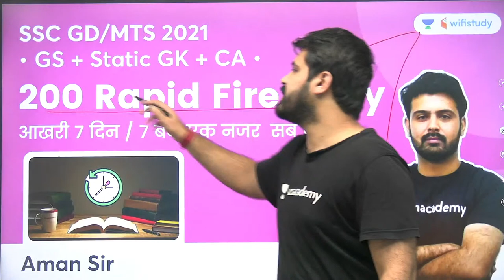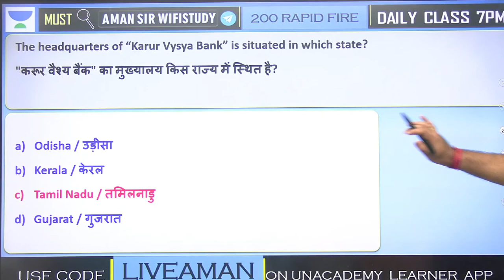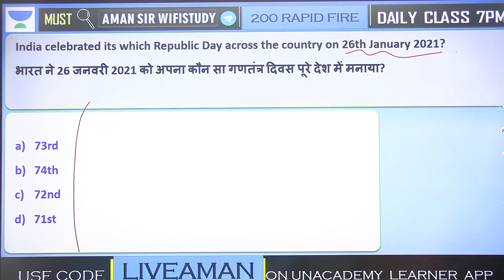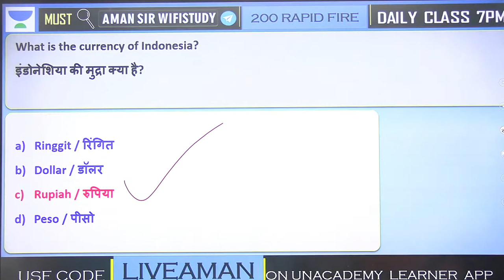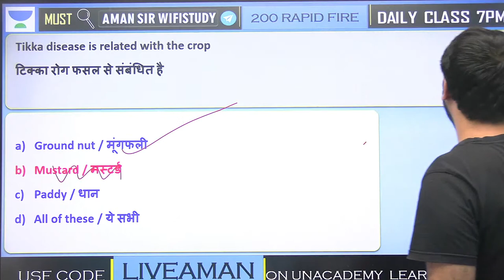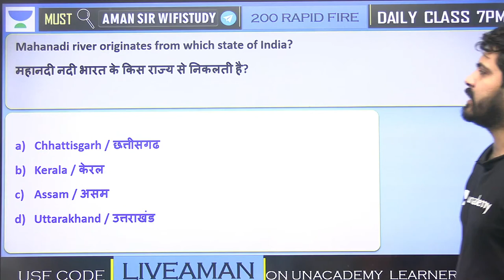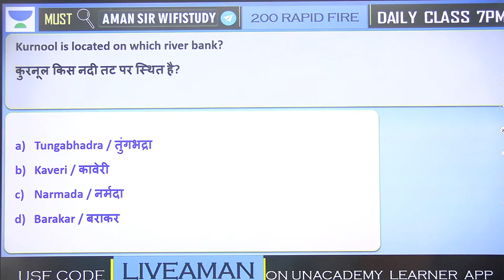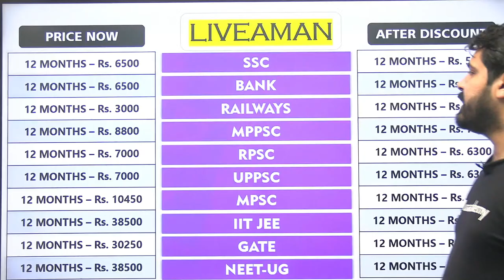200 Rapid Fire Daily | Day-3 | Static GK/GS/CA | SSC GD/MTS 2021 | wifistudy | Aman Sharma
In this session, Aman Sir will be teaching about 200 Rapid Fire Daily from GK/GA/GS Crash Course For SSC GD/MTS 2021 Exams | GK/GA/GS Crash Course by Aman Sharma | 200 Rapid Fire Daily | SSC GD/MTS Exam GK Questions | wifistudy

✿ Morning Shows:
05:00 AM - Current Affairs Quiz Show by Bhunesh Sir
06:00 AM - Current Affairs & Static GK by Shipra Ma'am
06:30 AM - One Word Substitution & Idioms by Harsh Sir
07:00 AM - The Hindu Editorial by Sandeep Kesarwani Sir
08:00 AM - Current Affairs Show by Bhunesh Sir
08:40 AM - Vocabulary Show by Harsh Sir

✿ ब्रह्मास्त्र Batch for RRB Group D/CBT 2:
08:00 AM - Biology by Shipra Ma’am
09:00 AM - General Awareness by Bhunesh Sir
09:30 AM - Physics by Neeraj Sir
10:15 AM - Reasoning by Deepak Sir
11:00 AM - Maths by Sahil Sir

✿ Let's Crack RRB Group D 2019-20:
12:00 PM - General Science by Amrita Ma'am
12:30 PM - Maths by Sahil Sir
01:00 PM - Reasoning by Hitesh Sir
01:30 PM - General Awareness by Rohit  Sir

✿ Sankalp 3000+ Selection Batch for SSC CGL 2020-21:
02:00 PM - English by Sandeep Kesarwani Sir
03:00 PM - Maths by Rajesh Nehra sir
04:00 PM - Reasoning by Deepak Sir
05:00 PM - GK By Rohit Kumar

✿ SSC GD 2021:
06:00 PM - Reasoning by Deepak Sir
07:00 PM - GA by Aman Sir
08:00 PM - Maths By Dhasu Sir
09:00 PM - English by Harsh Sir

✿ SSC Special:
09:30 PM- Reasoning By Ritika Tomar
10:00 PM - Reasoning by Akash Chaturvedi
11:00 PM- Reasoning by Hitesh Mishra
11:00 PM - GK/GS by Alok Bajpai Sir

✿ SSC JE/UPPCL JE 2020-21 (Technical) Crash Course:
02:00 PM - Electrical Engg. by Ashish Sir
10:00 PM - Civil Engg. by Sandeep Jyani Sir

1. One Subscription, Unlimited Access
2. Learn from your favorite teacher
3. Real-time interaction with the teacher
4. You can ask doubts in a live class
5. Limited students
6. Download the videos & watch offline